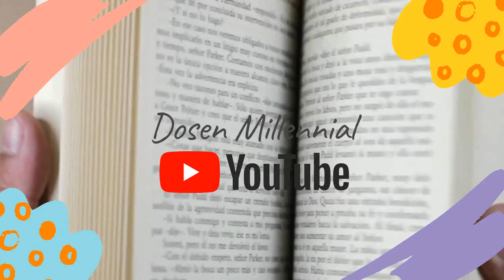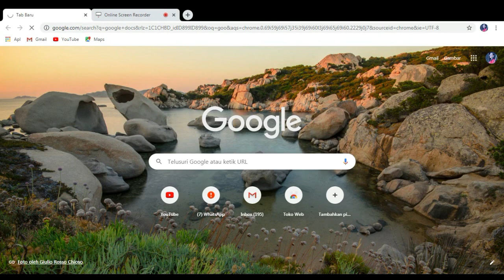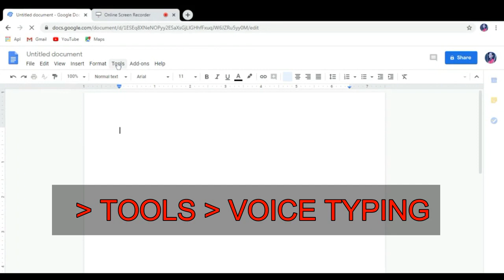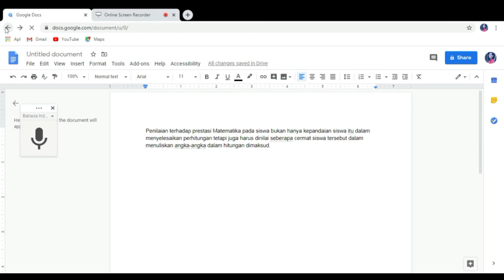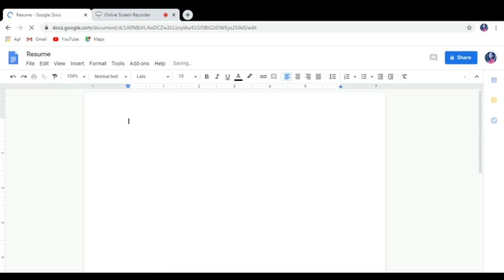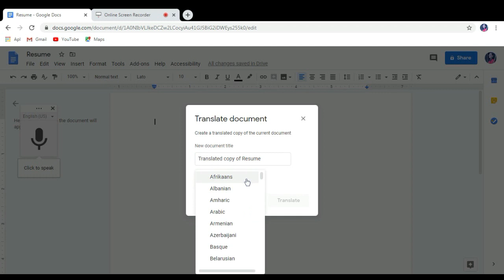Cara Mengetik Menggunakan Suara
Biasanya, baik mahasiswa maupun dosen menghabiskan banyak waktu  untuk mengetik di laptop atau komputer. Selain pegal, lama-lama mata juga menjadi perih. Video Cara Mengetik Menggunakan Suara akan membantu teman-teman mengatasi masalah tersebut.

Google docs ternyata punya tools yang bisa meringankan beban kita untuk mengetik bahkan sampai menerjemahkan dokumen kita secara otomatis. Ikuti tutorialnya dalam Cara Mengetik Menggunakan Suara.